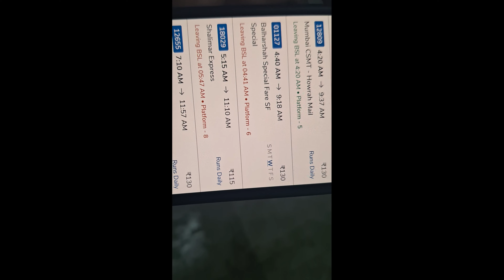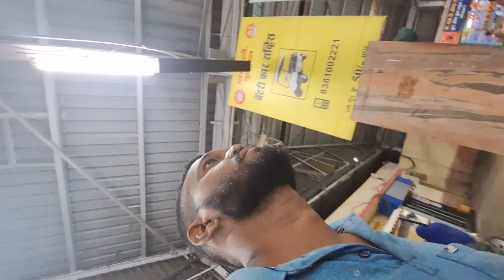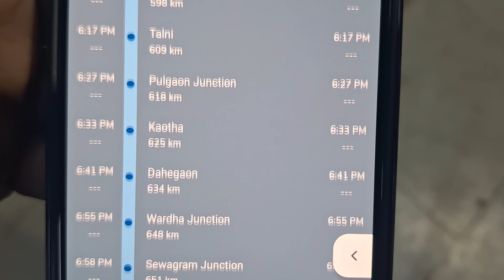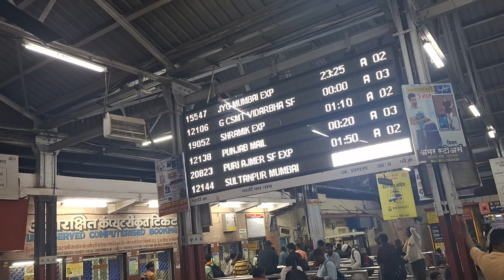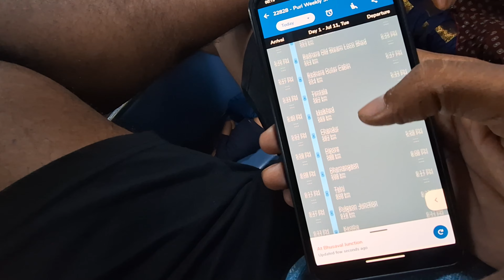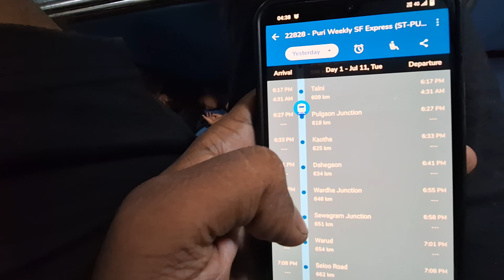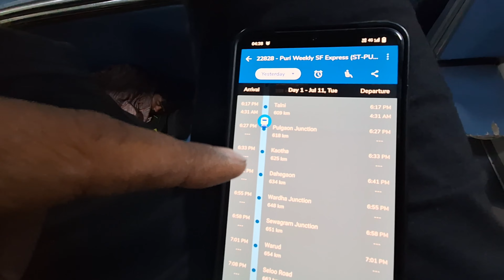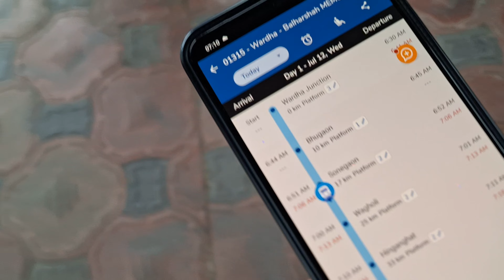Jugaad for getting back home on time